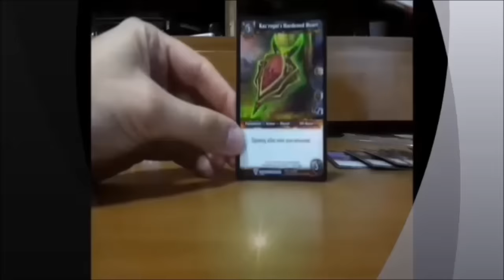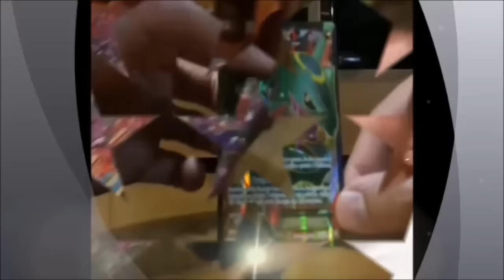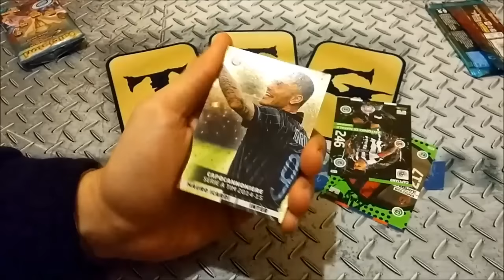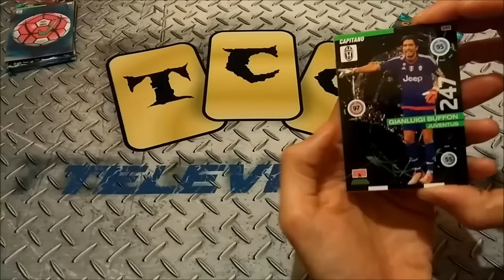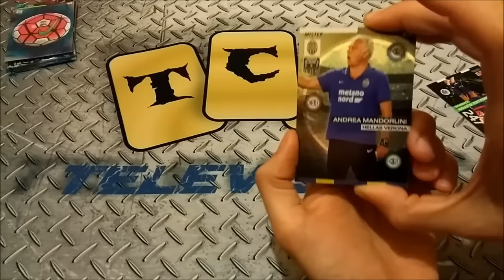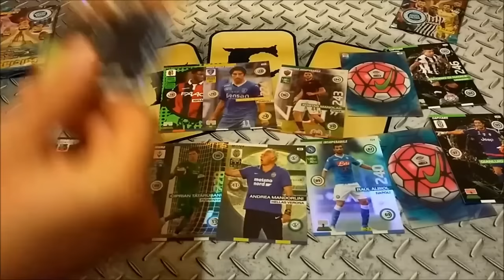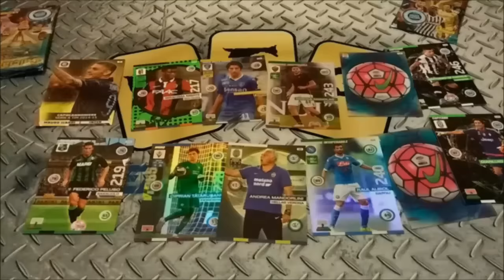Apertura 2 bustine Adrenalyn XL Power Edition Serie A 2015-2016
A grandissima, anzi direi enorme richiesta riportiamo le Adrenalyn XL della Serie A su TCGtelevision e lo facciamo in grande stile con 2 bustine di Power Edition! Scla vs Daniel. Chi sbusterà meglio?